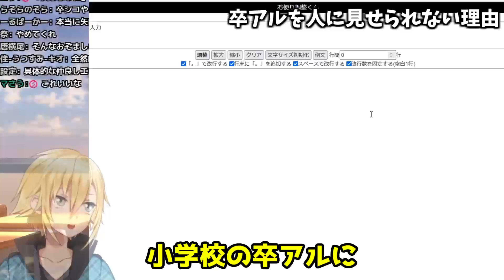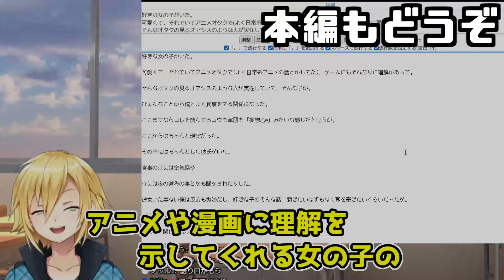【闇】卯月コウが卒アルを人に見せられない理由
元動画